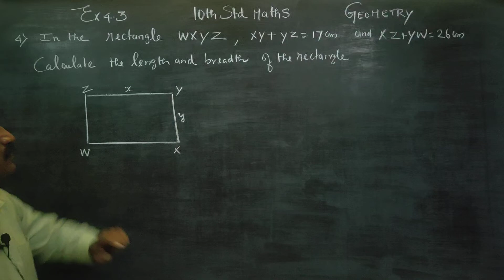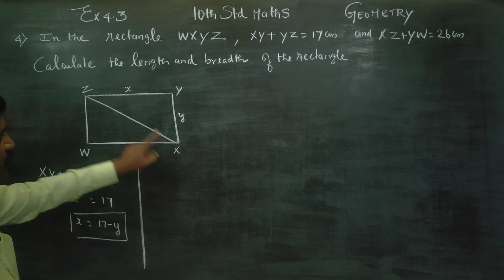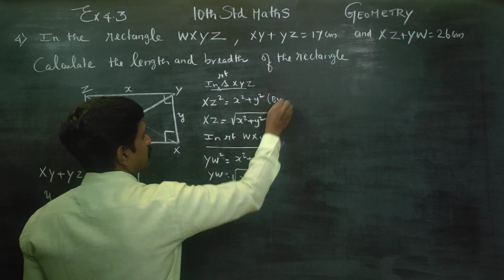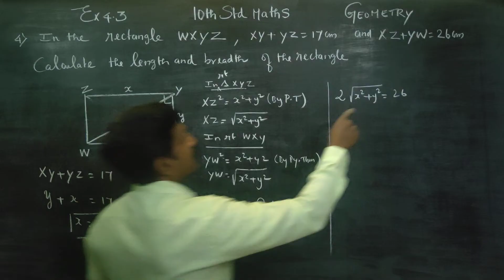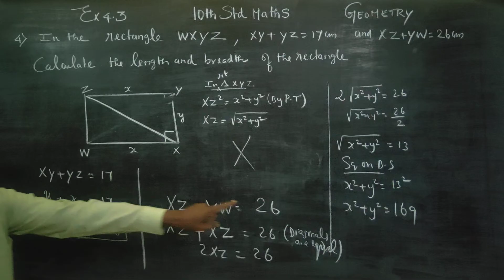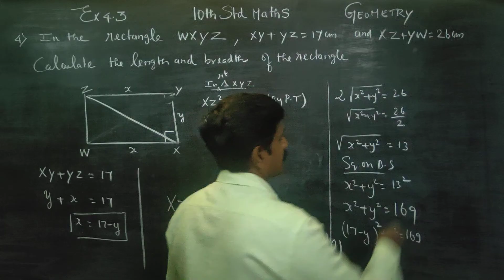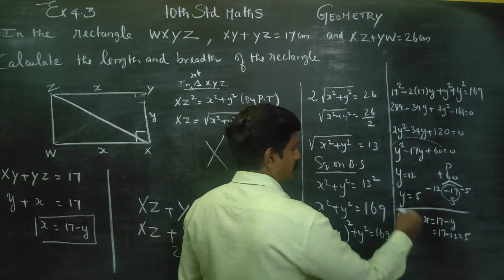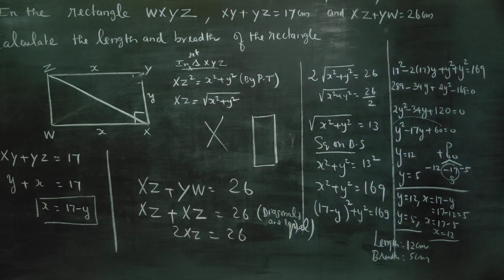10th Std Maths Ex.4.3(4) In rectangle WXYZ, XY+YZ=17 cm, and XZ+YW= 26cm. Calculate the length bread